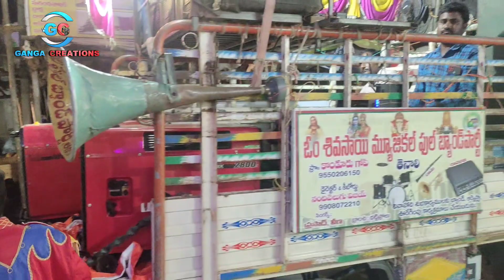Alluru Poleramma Jatara || Latest Update || Tenalibandi